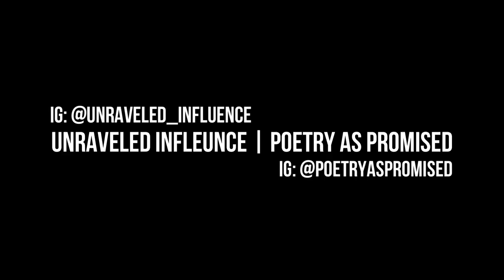Unraveled As Promised Open Mic 5-25-2024 | Poetry by Paige Sailer | Bayonne, New Jersey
About the Poet: Paige Sailer: IG: theskeletonlounge

Event:
Unraveled As Promised Open Mic: